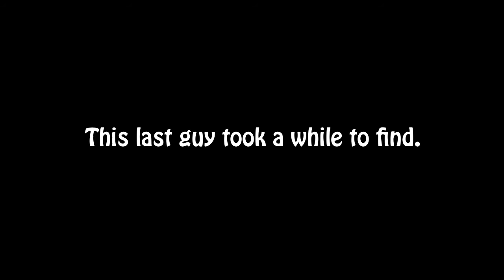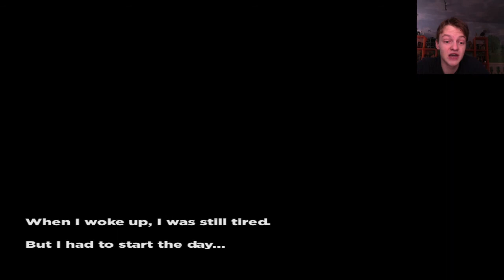FOC/US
HELLO EVERYONE! I'm back with a very...um...game. I got nothing. This thing is justy weird.